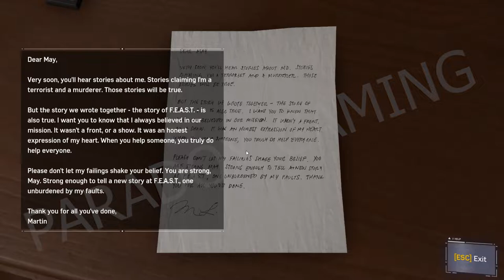Peter Parkar - The New Spiderman - Spiderman 2022 PC Gameplay 4K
PARADOX GAMING  is a channel where you will learn new things about tech and gaming and all cool things with me raj on PARADOX GAMING

my pc speces-
monitor dell 27inch curved
grapics card rtx 3060 12gb
ram 16gb
hdd 1 tb
sdd 256gb